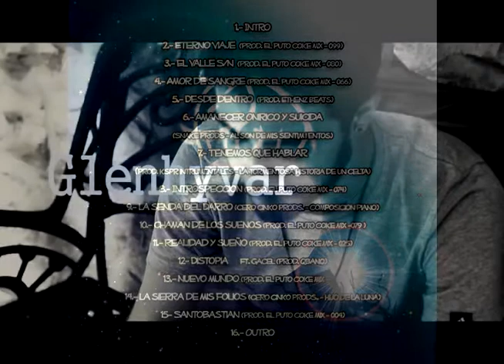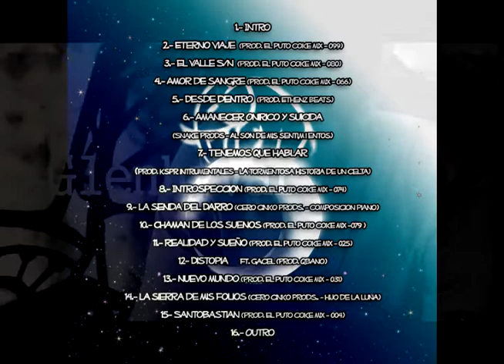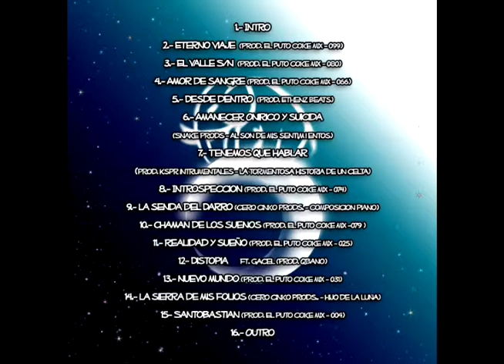07 tenemos que hablar (Prod. KSPR instrumentales)